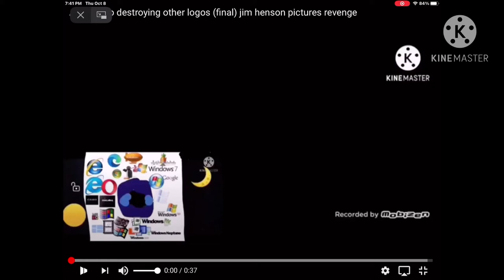Add a logo destroying other logos (840) Alt